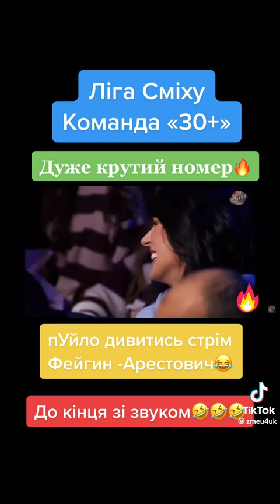лигасмеха украина пародия арестович фейгин юмор україна лігасміху 95квартал рек тикток война путин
Ліга сміху 30+